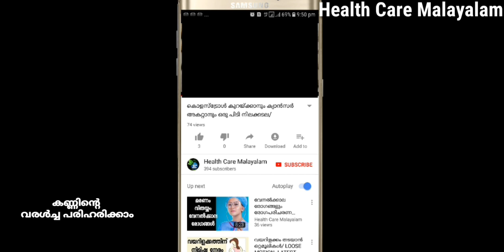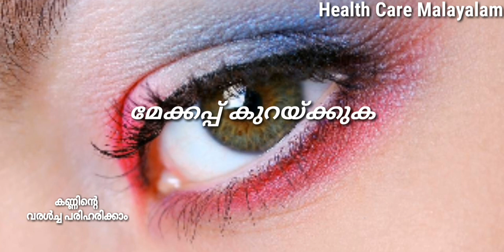Dry eyes symptoms and Remedies Malayalam Tips |കണ്ണിന്‍റെ വരള്‍ച്ച അപകടമോ ?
കണ്ണിന്‍റെ വരള്‍ച്ച ;ലക്ഷണങ്ങളും പരിഹാരമാര്‍ഗ്ഗങ്ങളും .
Simple home remedies to relieve dry eyes in malayalam